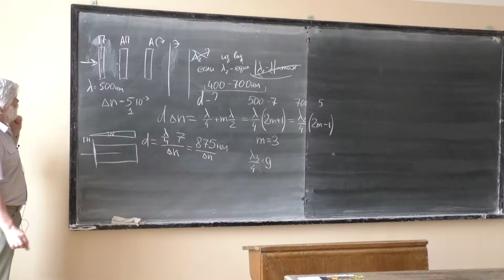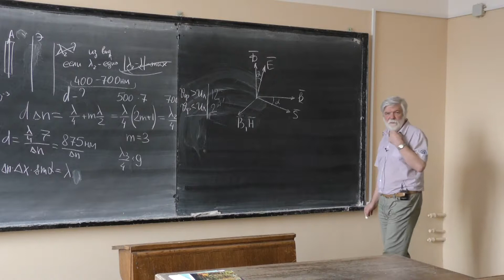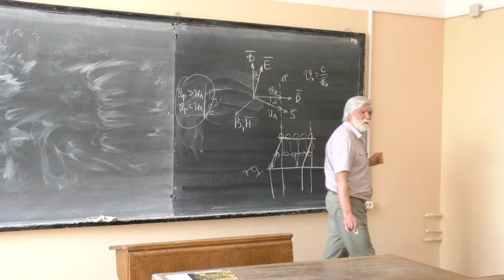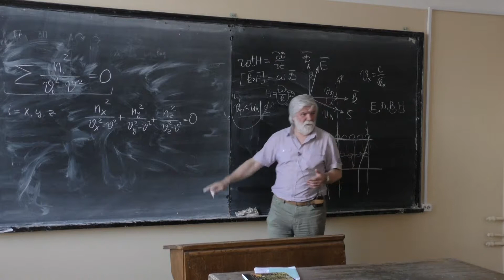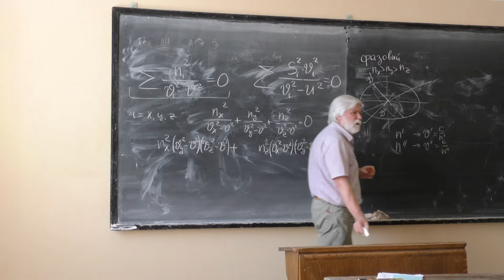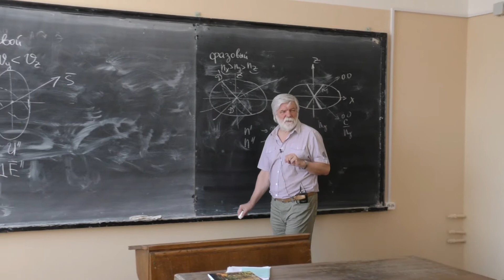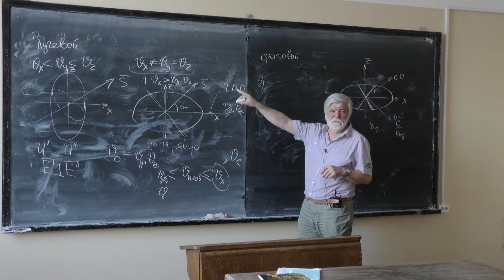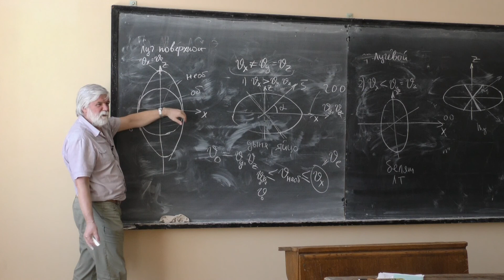Митин И. В. - Оптика - Фазовая и лучевая скорость. Эллипсоид лучевых скоростей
00:00:00 1. Самостоятельная работа (анизотропный клин)
00:08:05 2. Фазовая и лучевая скорость
00:21:34 3. Уравнения Френеля. Эллипсоид показателей преломления. Эллипсоид лучевых скоростей
00:47:29 4. Лучевая поверхность одноосного кристалла